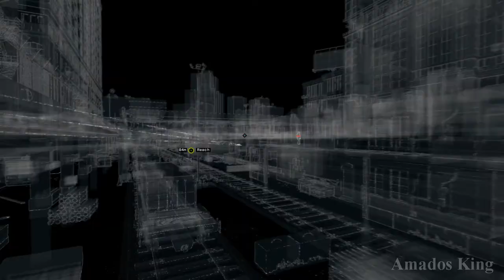Watch Dogs - Aiden infiltrates the rail yard and interrogates the Fixer boss.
Watch Dogs (stylized as WATCH_DOGS) is a 2014 action-adventure game developed by Ubisoft Montreal and published by Ubisoft. Set in a fictionalized version of Chicago, the plot follows hacker Aiden Pearce's search for revenge after the killing of his niece. The game is played from a third-person perspective, and the world is navigated on foot or by vehicle. An online multiplayer mode allows up to eight players to engage in cooperative and competitive gameplay. Watch Dogs is an action-adventure game, played from a third-person view. The player controls hacker Aiden Pearce, who uses his smartphone to control trains and traffic lights, infiltrate security systems, jam cellphones, access pedestrians' private information, and empty their bank accounts. System hacking involves the solving of puzzles.